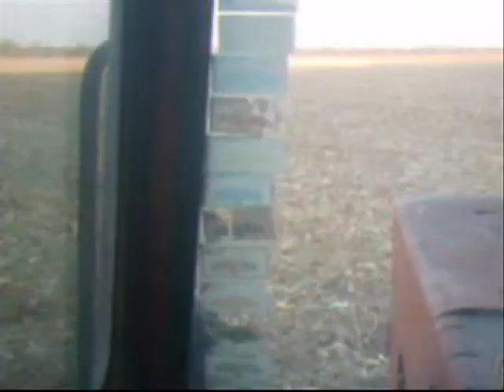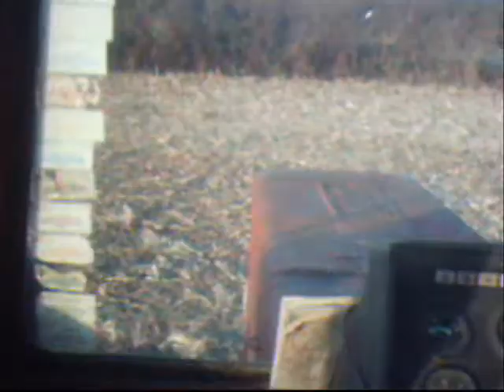Szántás és kukorica szárzúzás John Deere 6900+Rabe Albatros; Mtz 82+szárzúzó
Szántás és zúzás a határon.